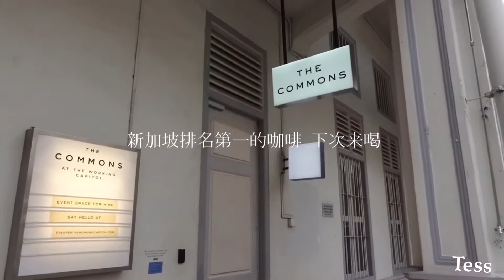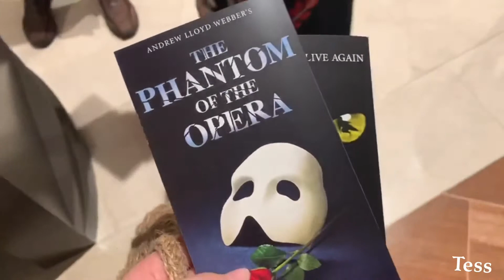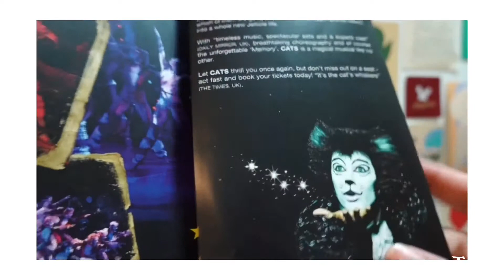Tess inone | VLOG May|Watch the musical the Phantom of the opera|Singapore life #11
Vlog*May|歌剧魅影|胡萝卜蛋糕最爱.          Camera：Sony Rx100M6
Edit：Inshot
    未经允许 请勿转载